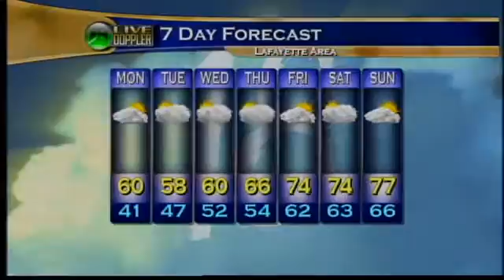Morning Web Weather